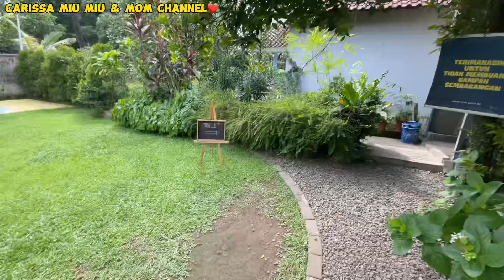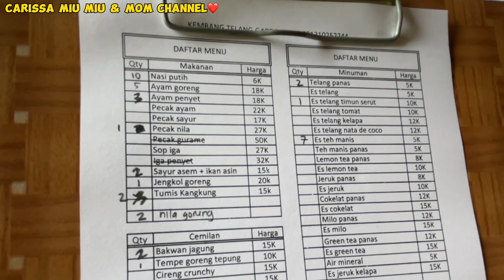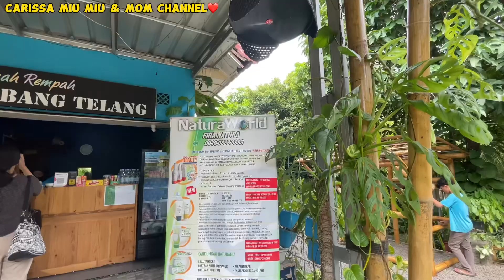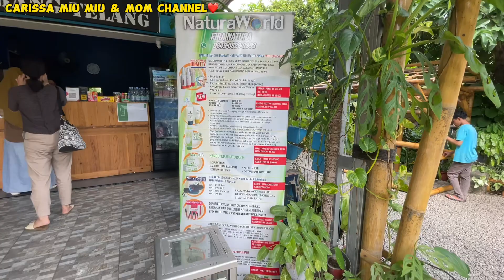Kembang Telang Garden Cafe, Nuansa Asri, Rindang walau di Pinggir Tol